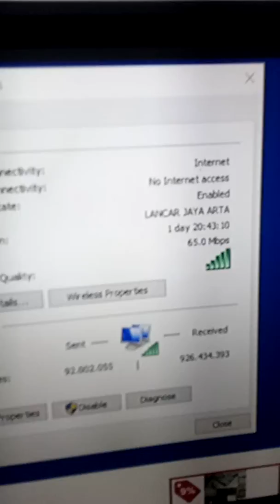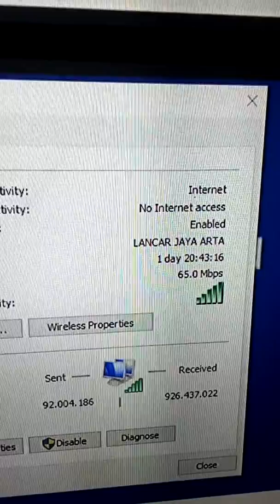Standart Test Mobo Atau CPU disini sebelum dijual atau dipasang iklan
Ada kesalahan sebut 128 bit harusnya bukan MB.. VGA menggunakan HD 5570 Digital Alliance 512MB GDDR3 128 Bit Chipset Redwood

Semua barang akan ditest running lebih dari 1 hari sebelum dipajang atau dijual, ntah itu motherboard, vga card ataupun power suplly dan lainnya...
Disini kita mengutamakan kualitas walau second juga bisa sama2 enak dan awet untuk digunakan.. juga kami berikan garansi 3 hari untuk part dan 1 bulan untuk cpu utuh jadi kita nga bakalan ribetin kalo emang ada masalah dan kendala ...kita bantu service atau tuker barang lainnya ataupun uang kembali selama itu murni bukan human error atau kesalahan user